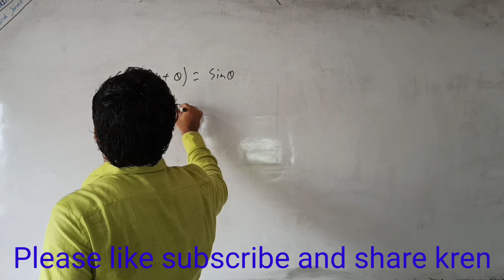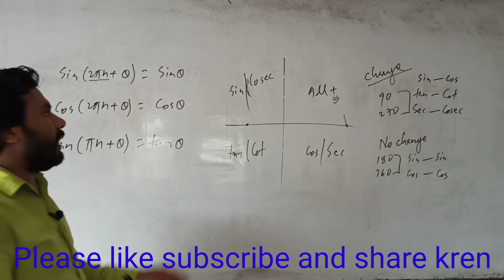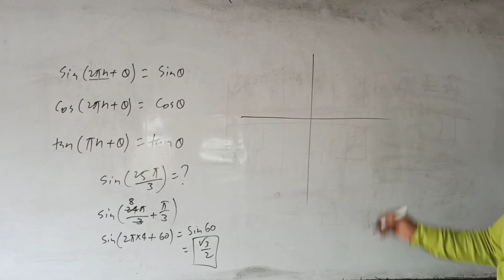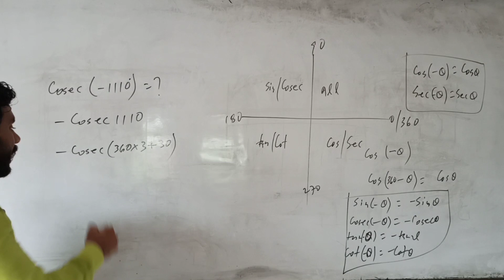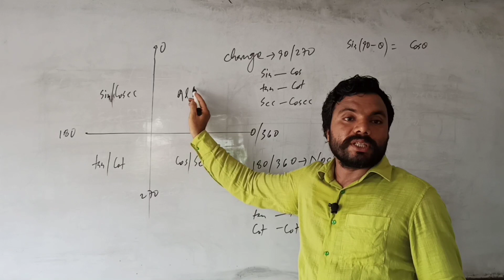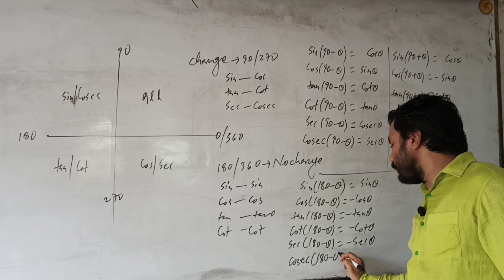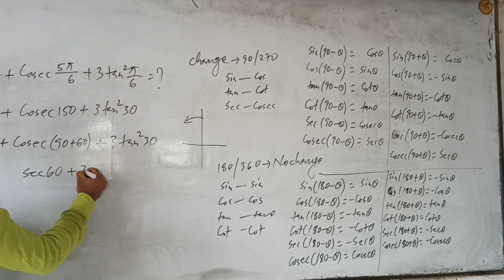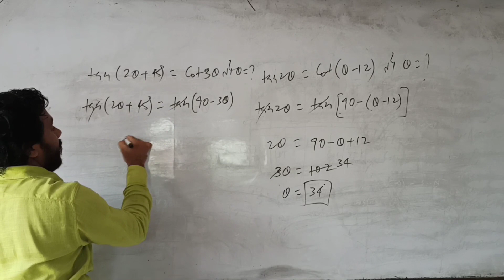!! TRIGONOMETRY !! त्रिकोणमिति !! PART - 2